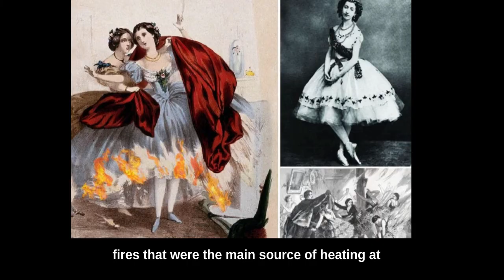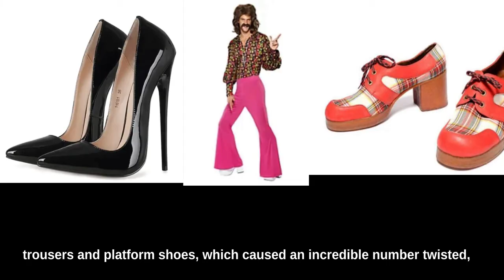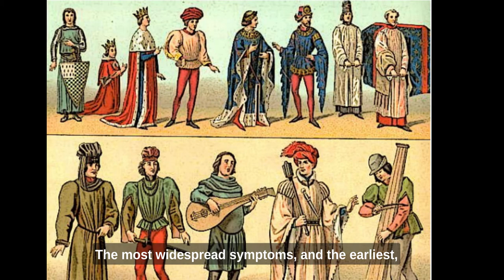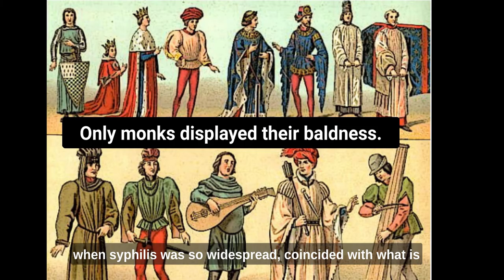Why Wigs?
Human history is full of weird and quirky fashions. Why did people wear wigs for nearly 150 years? Here is the strange story.